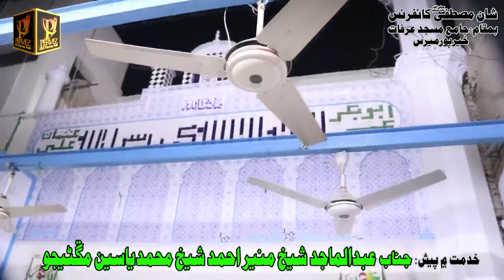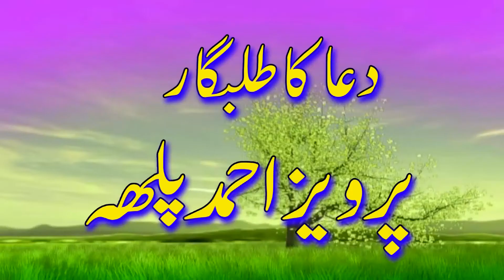جناب کاشف احمد شیخ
شان مصطفيﷺ ڪانفرنس
بمقام: جامع مسجد عرفات شيخ محلا مير علي بازار خيرپور ميرس
 بتاريخ: 9 نومبر 2020
ريڪاڊنگ & ايڊيٽنگ پرويز احمد پلھ